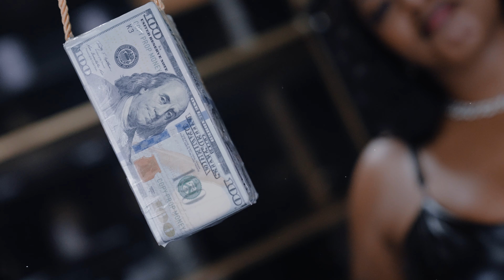Fabio Montona x Shego Cream - Shake Dat A$$